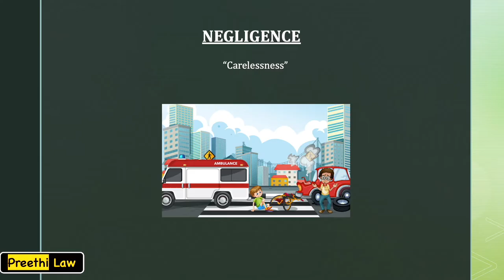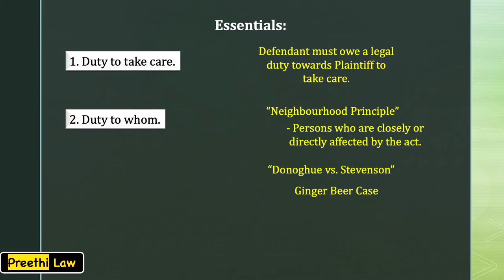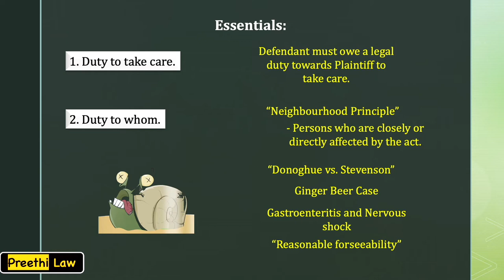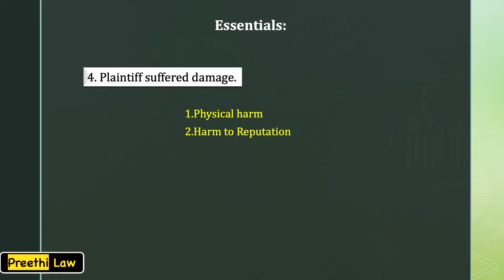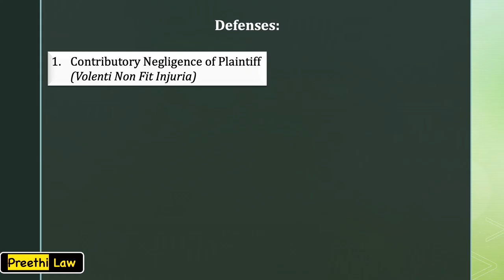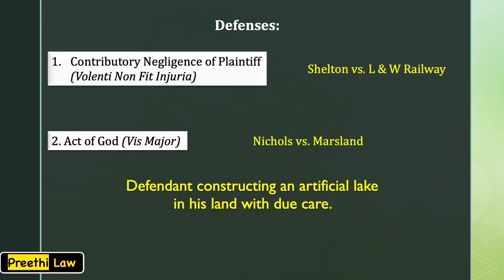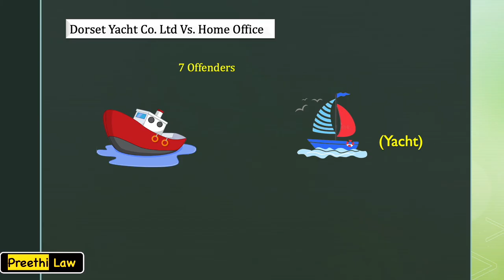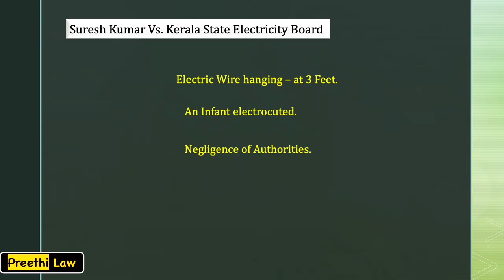Negligence | Law of Torts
Here is everything you need to know about the concept of Negligence. I have also shared some of the important case laws relating to Negligence. So make sure you watch the entire video.